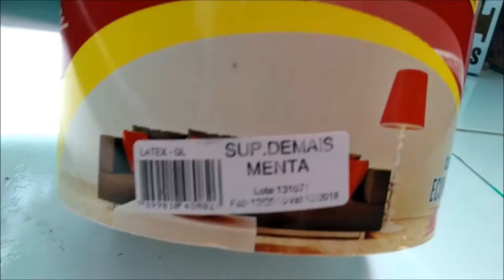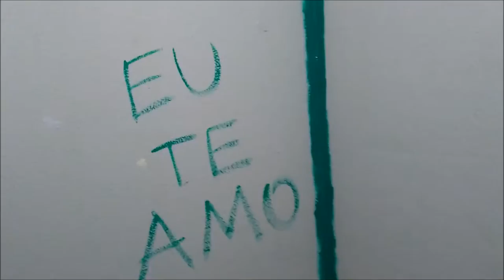REFORMANDO O QUARTO GASTANDO POUCO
Olá :)
Nosso video de hoje é de TRANSFORMAÇÃO :)
Pra você ver com uma SIMPLES PINTURA faz toda a diferença ..
é um video pequeno mas esperamos que você goste .